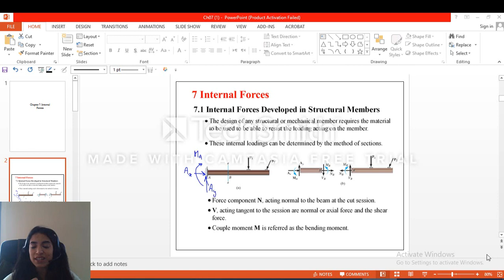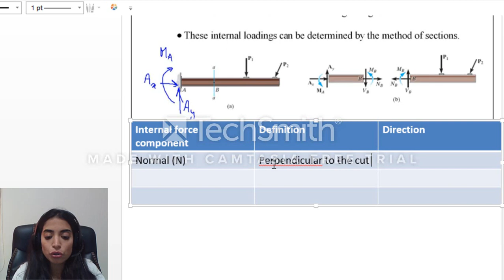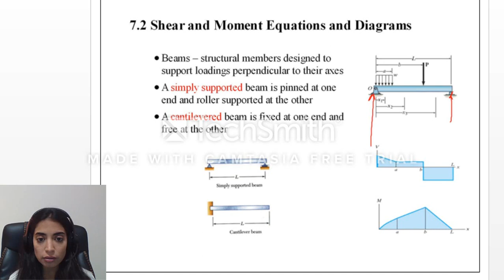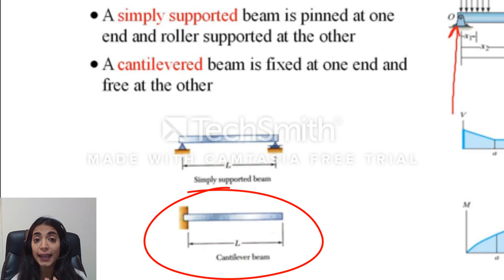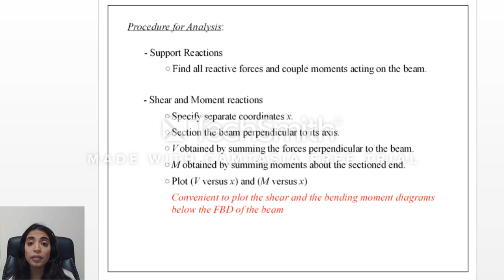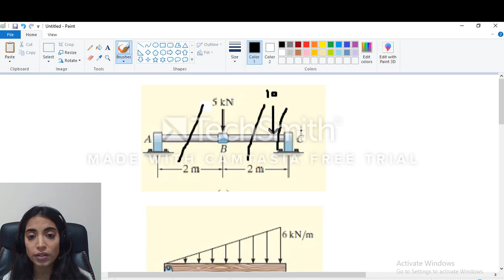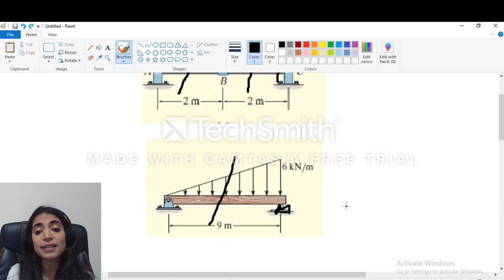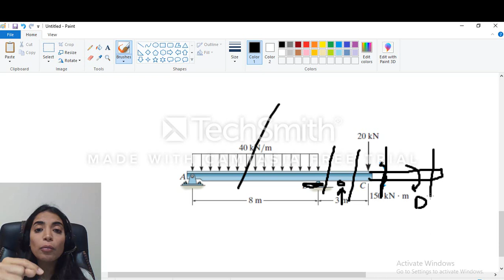Statics-CH07- internal forces-part 1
In this video, we will explain how to find the internal forces: shear, bending moment and normal force of a beam subjected to external loading using the method of cut.